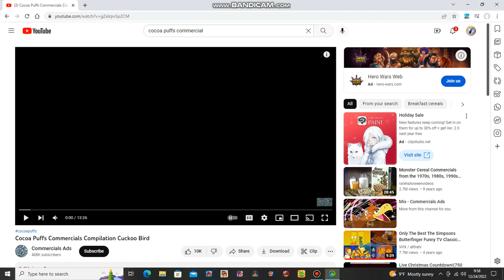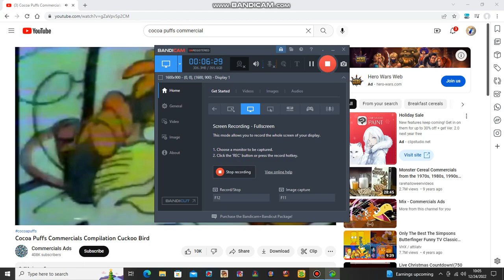cocoa puffs commercial